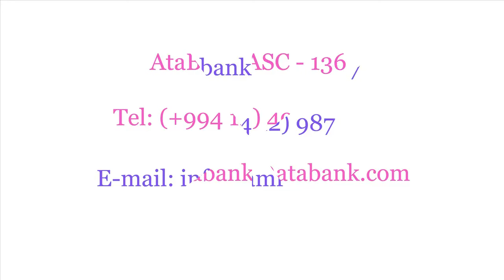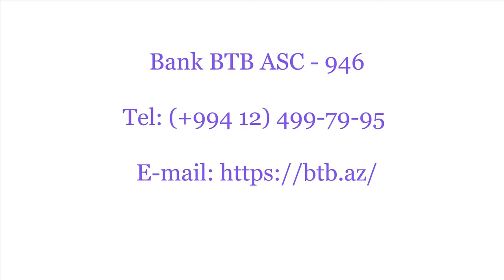Bankların “Qaynar xətləri” - (1-10)